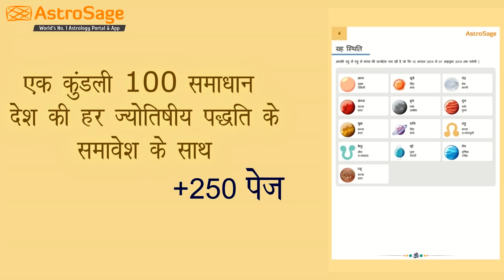Aaj Ka Rashifal | 05 Feb 2020 | आज का राशिफल | Rashi Bhavishya | Horoscope Today | Dainik Rashifal